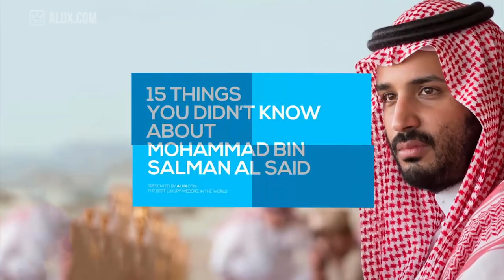15 Things You Didn't Know About Mohammad Bin Salman Al Said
In this Alux.com video we'll try to answer the following questions:
When did King Salman of KSA become?
How much money is the Saudi royal family worth?
Who rules in Saudi Arabia?
How much is king Salman worth?
Who rules Saudi Arabia now?
Who is going to be the next king of Saudi Arabia?
Who was the first king of Saudi Arabia?
Who is the head of the government in Saudi Arabia?
How is the government in Saudi Arabia?
Is Mohammed bin Salman married?
Is King Salman married?
How old is king Salman of Saudi Arabia?
How much is the Saudi family worth?
How old is Mohammad Bin Salman?
Who is Is Mohammed bin Salman married to?
Who runs Saudi Aramco?
Who owns the most expensive painting in the world?